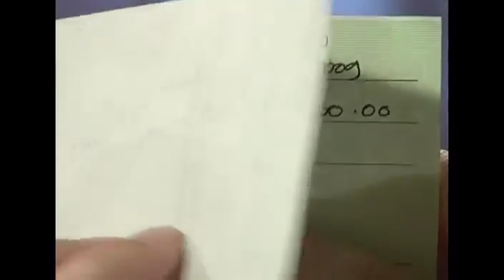Malena outwits Enrique and Baby with their money | May Bukas Pa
Indebted to Atong and Baby, Malena pulls off a scheme to trick them and Enrique and have all the money to no one but her.

Episode Cast:
Albert Martinez (Enrique) / Arlene Muhlach (Baby) / Ogie Diaz (Renato, Atong) / Dina Bonnevie (Malena)